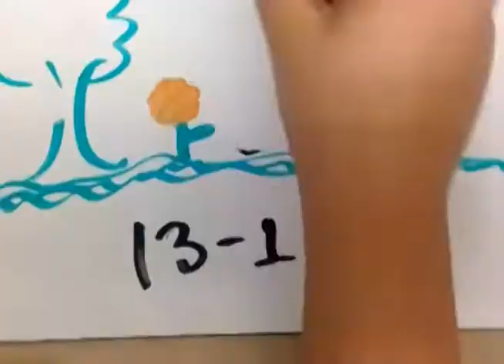barrieresedit johana rivas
Young woman from El Salvador talks about past and present barriers and why she won't give up,